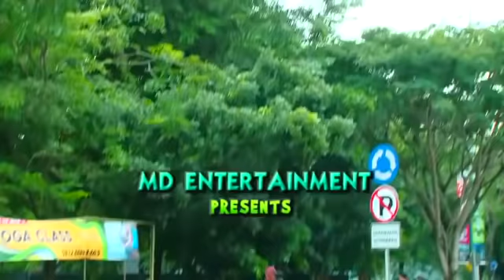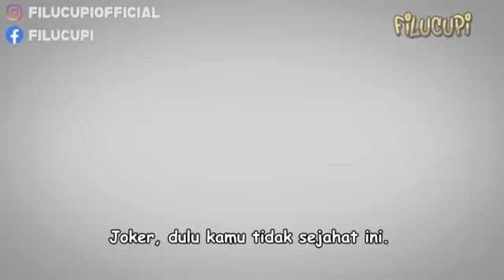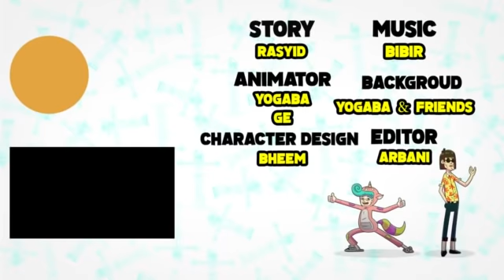Ftv terbaru 2021 sctv - Kisah Cinta Cewek Cantik Dengan Supir Ganteng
ftv sctv romantis
ftv indonesia terbaru
ftv indonesia romantis bikin baper terbaru 2021